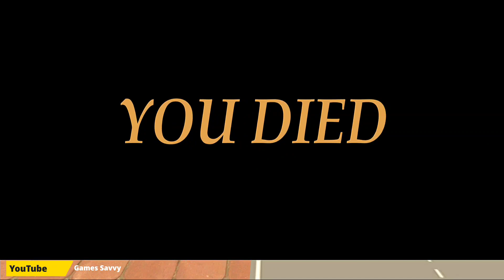Süper Kahraman Demir Adam Oyunu - Amazing Iron Rope Hero New Game #1 - Android Gameplay.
➿Hello guys!
Here you have a video of me playing amazing iron rope hero game. This will help you understand if this game for you without downloading it.

Super iron Rope hero Gangstar Crime city simulator in third person view (and FPS mode), where you drive an amazing cars or a motorbike. You play is a hero / legend and whole city fears you. Become a chief on the streets of anti criminality in town.

 • Özellikleri
Key Features of Iron Superhero Strike:
* Battle Royal
* War Shooting Game
* Interesting Challenging
* Scenarios level up your armors
* Real-time physics base game.
* Superb Robot Iron Hero
* Flying Action Fight
* Challenges controls like a police rope hero.

This simulator stickman among rope hero games

This is the best simulator among stickman games free!
Gather speed and crash into the ragdoll stickman!
Open new levels!

🎮• Features
★New types of transport and its destruction!
★A lot of new locations and levels with different obstacles!
★New design, which stickman games funs will definitely like!
★Amazing tricks in ragdoll style!
★ Realistic destroy and crash!
★ HD graphics which stickman games funs will definitely like!
★Exclusive soundtrack
★ Hardcore gameplay and unique physics!

Bu oyun benim örümcek adam oyunu tarafından oynanmıştır. PC örümcek adam minecraft, Xbox ve PS2 versiyonu örümcek adam filminin başarısının ardından oyun hem iOS hem de Android platformlarında resmi olarak geliştirildi. Örümcek adam evden kaçan sayesinde Örümcek Adam ve benzeri oyunlara katılabilirsiniz.
 örümcek adam çizgi film,örümcek test ediyor, örümcek adam araba, örümcek adam örümcek adam, örümcek adam aramızda, örümcek adam araba, örümcek adam araba